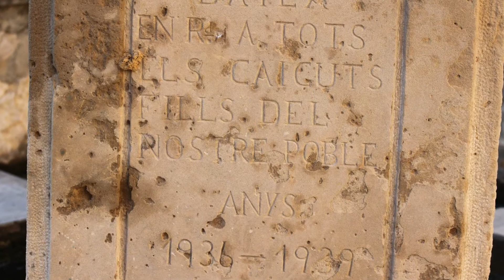Iglesias de Batea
Batea es un municipio de la comunidad autónoma de Cataluña, España. Perteneciente a la provincia de Tarragona, capital de la comarca de la Tierra Alta, situado al oeste de ésta, en el límite con Aragón.